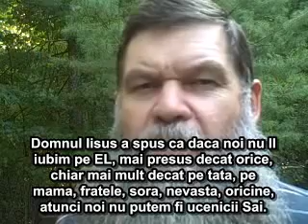DUSMANII TAI.Your enemies.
Dusmanii tai
Roaga-te, impaca-te cu toti, iarta, iubeste chiar si pe cei rai, opreste-te din pacate.
Citeste si supune-te Cuvintelor Lui Iisus din Evanghelia lui : Matei, Marcu Luca, Ioan.
Citeste Biblia, Roaga-te.